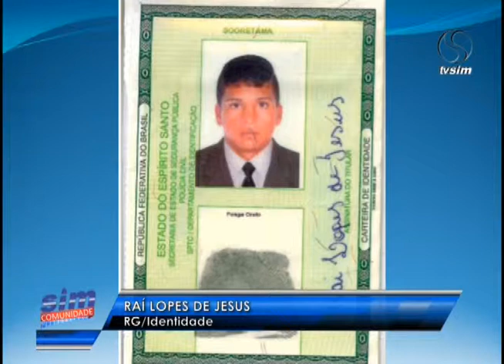SIM Comunidade 09 05 2016